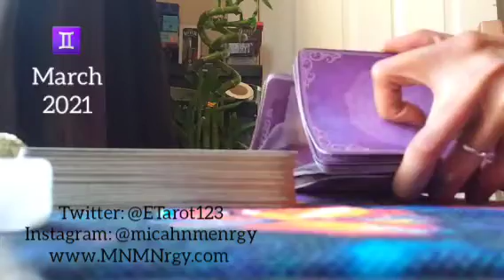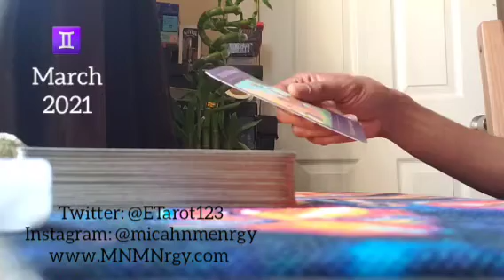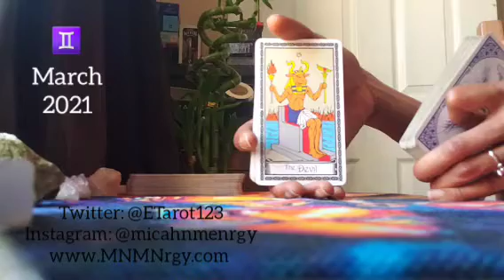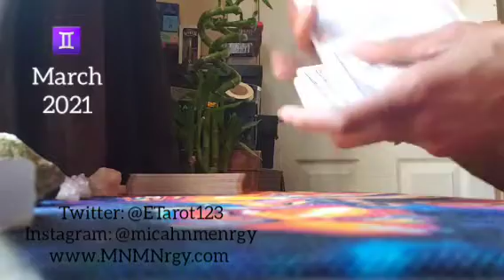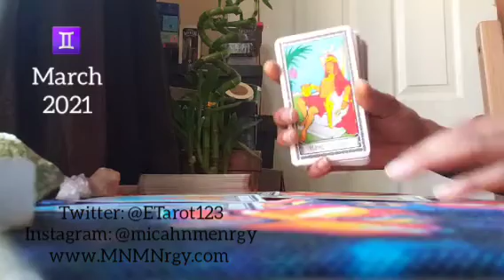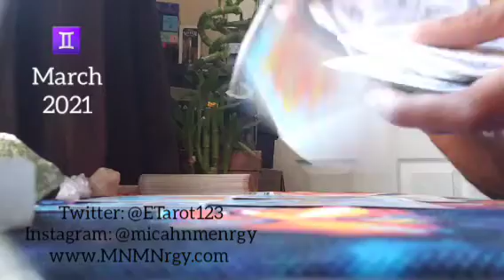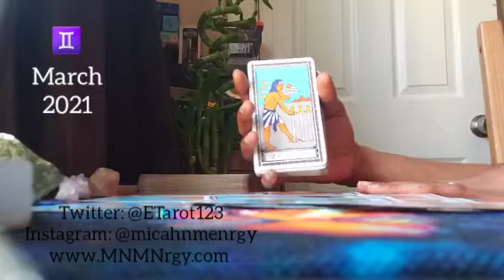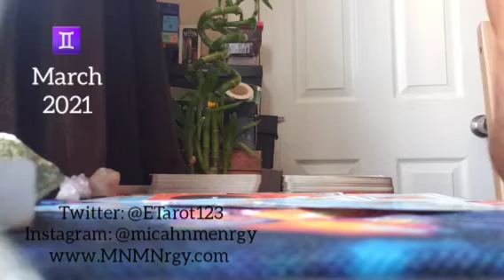GEMINI ♊ MARCH 2021 - OH B*tch, It's ON 🏃🏾‍♀️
General message

Namaste
Empress Gem 🙏🏾❤🧿